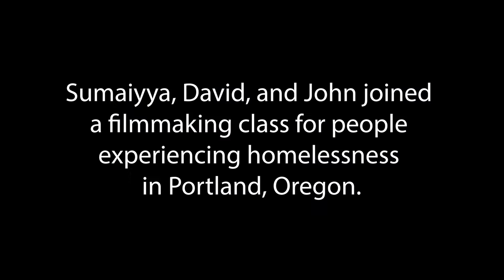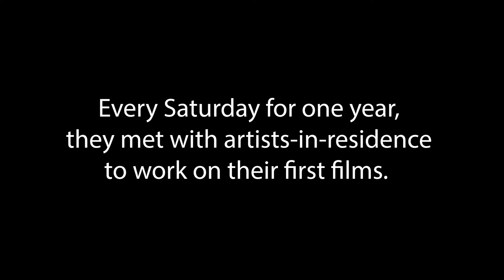Live Out Loud | Directed by Melissa Gregory Rue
Three people experiencing homelessness in Portland, Oregon are empowered and begin to heal from childhood trauma by learning to make films in a grant-funded program.